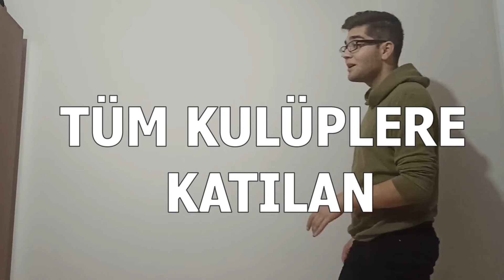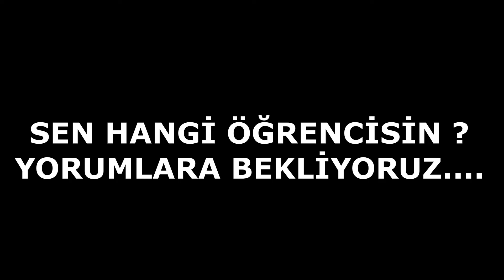Üniversitenin ilk günü öğrenciler /üniversitede ilk gün öğrenci tipleri